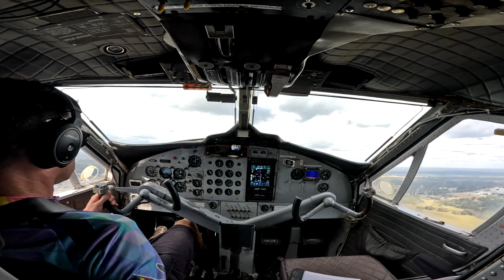Matthew Favia HCV